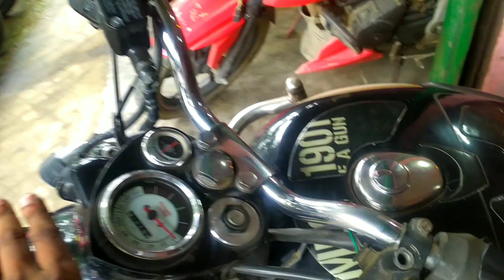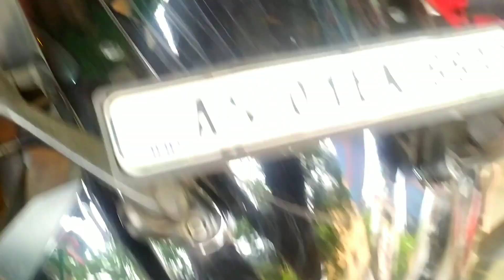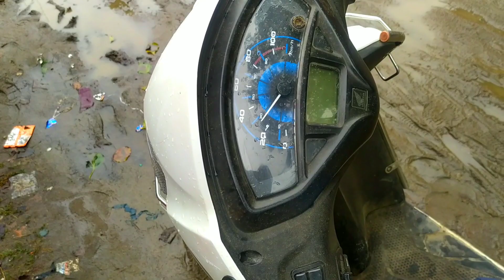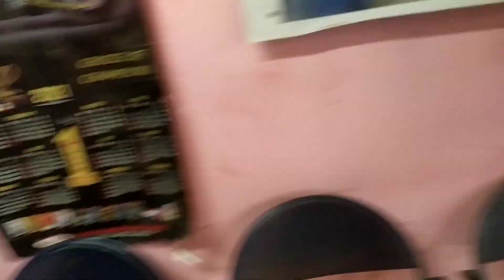Second Hand Bike Showroom Guwahati || RC 200 NS 160 R15V3 All Available Low Downpayment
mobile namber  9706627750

guwahati
                  AK AZED Road

মই ভিডিও one plus nord 2 Used কৰিচো

satulvlogs